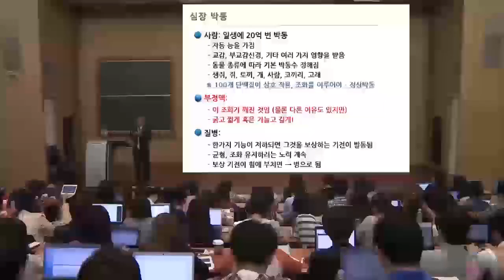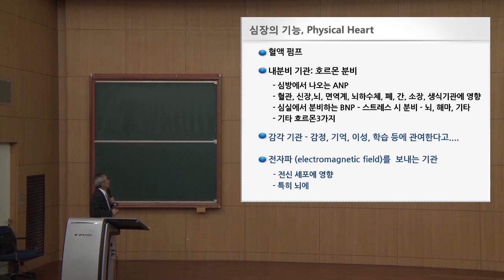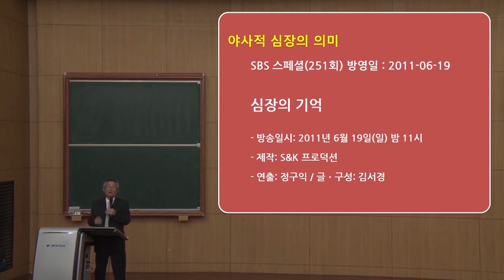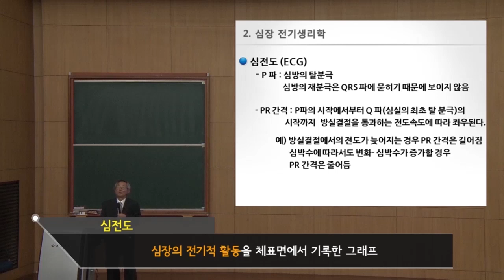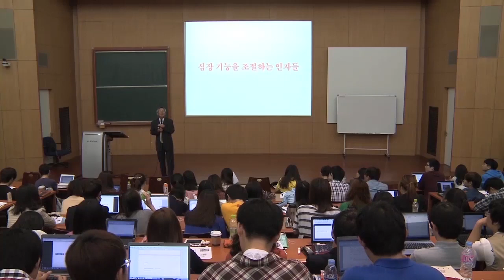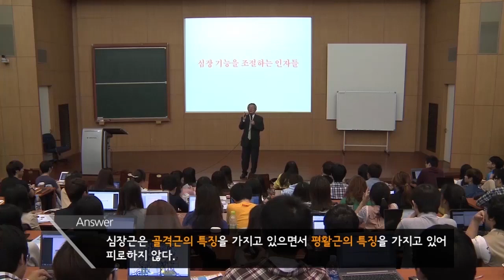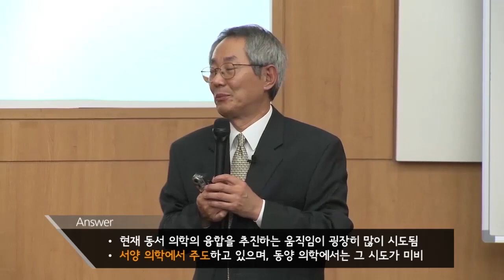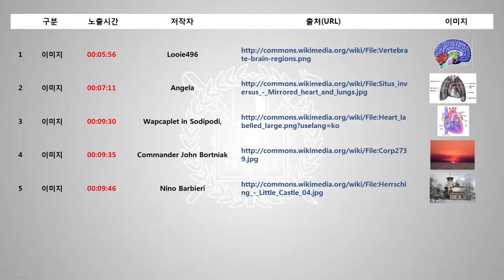SNUON_우리몸의이해_2차시_엄융의교수_#2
심장순환은 우리가 예전부터 생명 현상을 이야기하는 가장 기본적인 기능이다. 심장 순환의 개괄적인 내용과 어떻게 혈액이 심장으로부터 전신으로 분포되는지, 전신에서는 어떤 식으로 영양분을 공급받고 노폐물을 배설하는가에 관한 내용을 알아본다. 심장 순환계의 건강 유지 방법이 무엇이고 왜 심장병이나 뇌졸중이 생기는가에 대한 원인과 예방법, 위험인자를 알아본다.